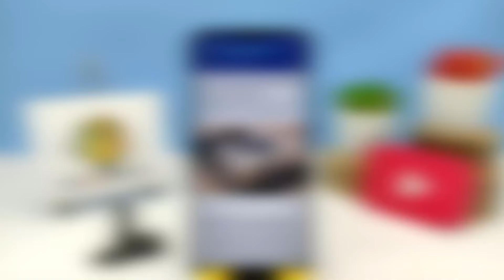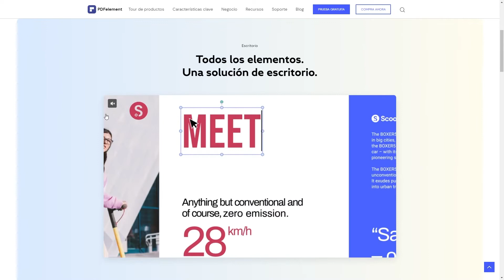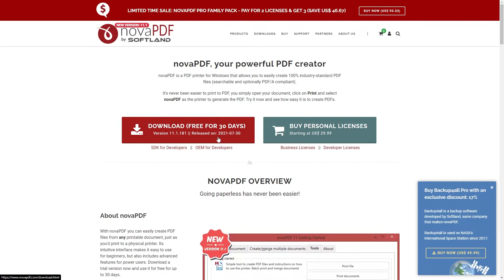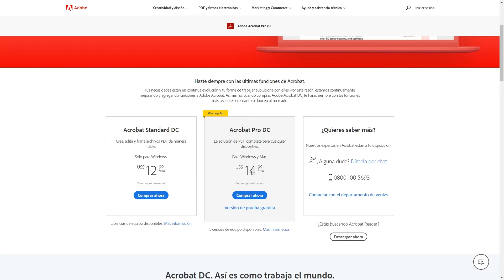Los Mejores Programas para Encriptar y Proteger Archivos PDF con o sin Contraseña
En este video aprenderás Los Mejores Programas para Encriptar y Proteger Archivos PDF con o sin Contraseña. En Mira Cómo Hacerlo encontrarás la información que estás buscando.